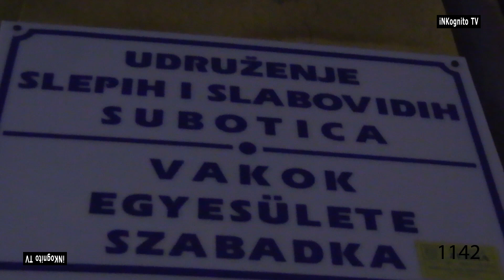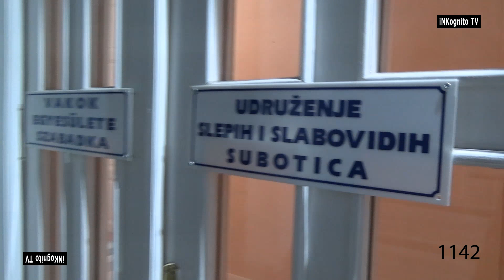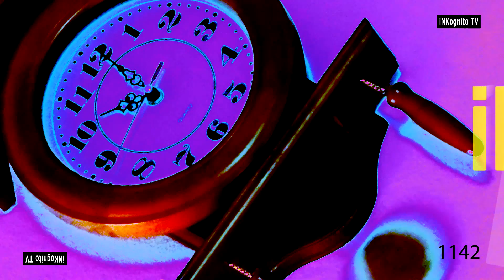iNKognito 1142 Predstava slepih i slabovidih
iNKognito 1142
gosti:  udruženje slepih i slabovidih Subotice
autor:  Stipan Milodanović
produkcija:  Ulješura pictures